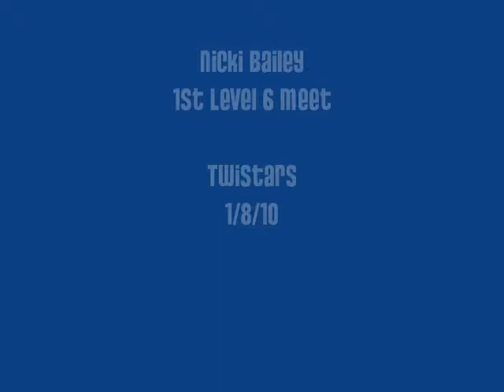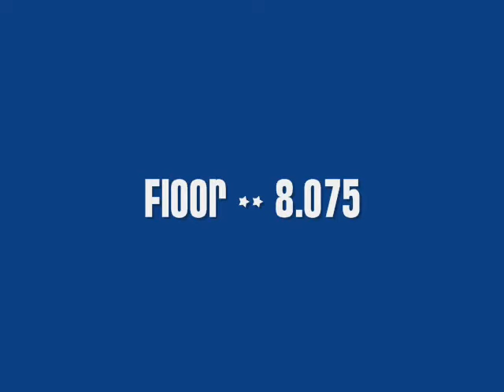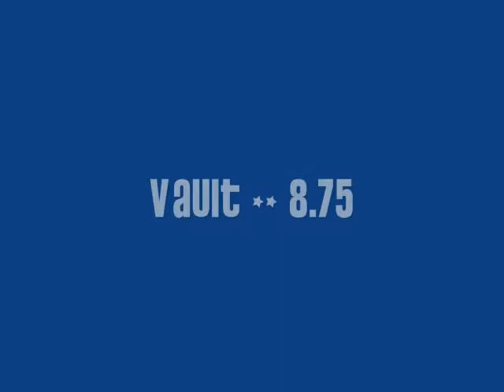Nicki level 6 Twistars 01_08_2010.wmv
Nicki's first level 6 meet